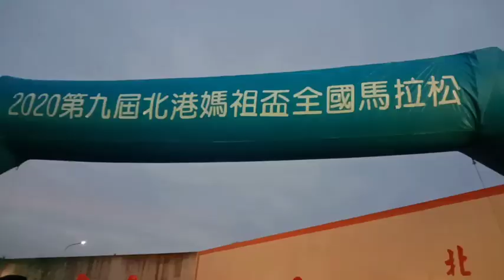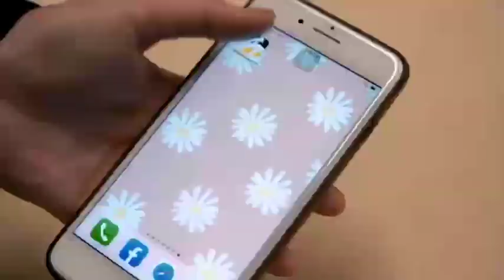北港媽祖盃馬拉松登場 萬人起跑探索雲林之美